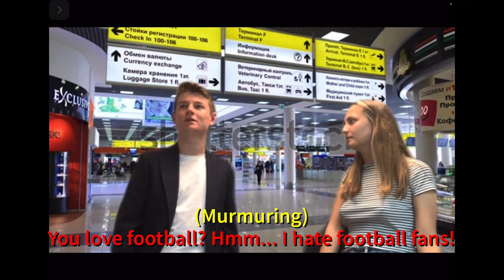Students of Russian at Warwick university - How to ask directions in Moscow?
Have you ever been to Russia? What do you know about Red Square? Have you heard about Luzhniki Stadium?
Watch the video with Megan and Max and appreciate their creative approach to a traditional task of a role-play. Megan and Max are beginner students of Russian at Warwick University. This video won the first prize in the competition within the Russian Speaking Club organised by the Russian Department in the Language Centre. Students said that this initiative helped them to improve their Russian speaking skills in an informal environment with native speakers as well as allowing them to learn more about Russia and the Russian culture.